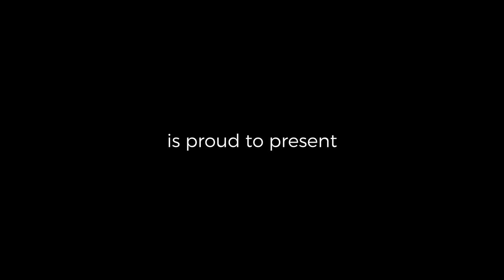George Murphy - Where Is My Island | Shadowman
George Murphy sings his original song “Where Is My Island?” live from The Stable Sessions.

In Where Is My Island George kicks off with an energetic show starter where he brings us a country flavoured track that reminds the listener of vagabond tales of old.

"Living in New York and having a rough week, gigs cancelled, money tight and missing home. Got thinking of friends, family, what they were doing but also why I left to begin with."

Lyrics:
My mother taught me right from wrong
My father, how to sing a song
Sisters were always there for me
I left my home when I was young
because of the songs I had sung
and wondered was it best for me-e-e

Tell me where is my island tonight

I came to the city to see the lights
The empire state in all its might
and the women seem to grow on every tree
But often at night when I'm alone
I think about my friends at home
I'm wondering where they may be-e-e

Where is my island tonight my friend, tonight my friend, tonight my friend
Where is my island tonight

Ya used to say we'd never leave
Ya used to say this home is all we need

Where is my island, where is my island

Credits:
Recorded At: Stable Studios, Co. Dublin
Musicians:
John McLoughlin - Guitar
Eamonn DeBarra - Whistle, Bodhrán
Sean Regan - Fiddle
Directed By: Dara McConnell
Director Of Photography: Oleg Rudkovskij
Sound Recorded, Mixed & Mastered: Eoin Morrissey
Edited By: Juan Zabala
Assistant Editor: Indira Carino
Camera Operators:
Mark O'Rourke